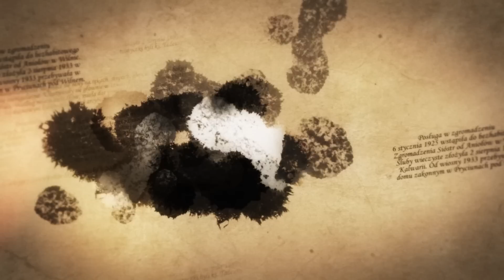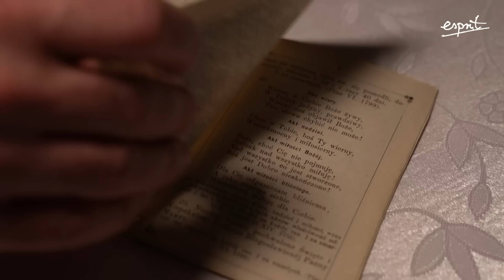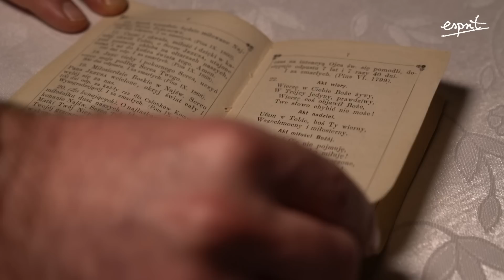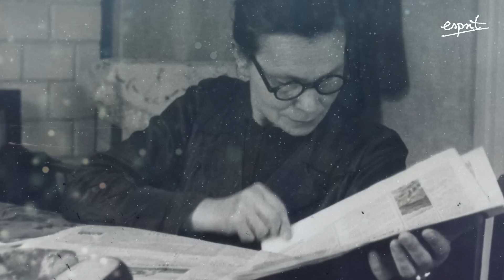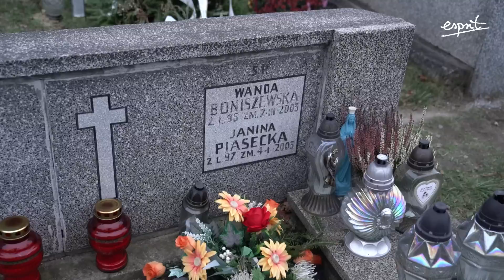Jan Paweł II ocalony przez polską mistyczkę? Wizja i ofiara Wandy Boniszewskiej | ks. Jastrzębski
👉 Wanda Boniszewska - stygmatyczka i mistyczka, obdarzona została specjalną łaską uczestniczenia w męce Jezusa, która przejawiała się na wiele sposobów.
🔴 Czy współcierpiała z Janem Pawłem II po zamachu z 13 maja 1981 roku?
🔴 Jaką ofiarę poniosła, by uratować Ojca Świętego?

Opowiada ks.Jerzy Jastrzębski, autor książki "Ukryta w Ranie Serca Jezusa".

*Zdjęcia udostępnione dzięki uprzejmości Zgromadzenia Sióstr od Aniołów